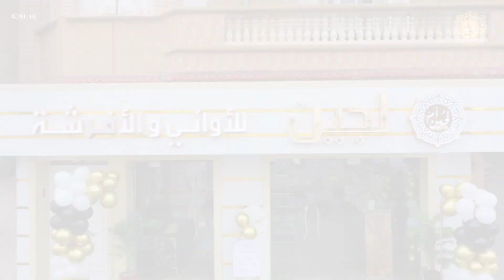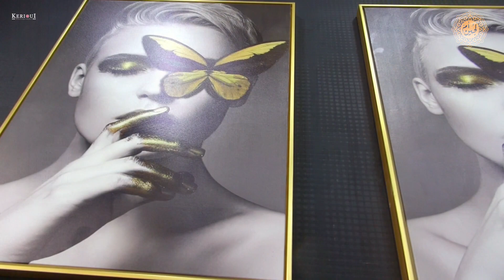Spot vidéo / magasin de vaisselle et de déco / publicité